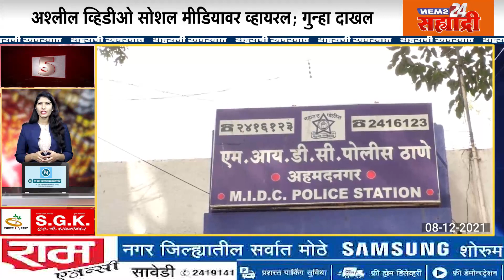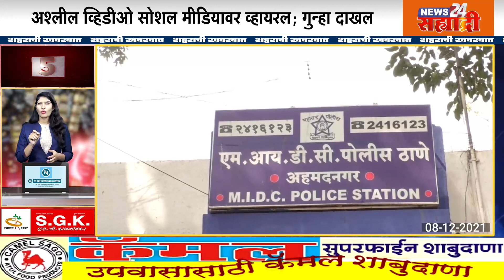शहराची खबरबात । ओमिक्रॉनचा रुग्ण सापडल्यास त्या रुग्णास बेड कोण देणार? - नितीन भुतारे